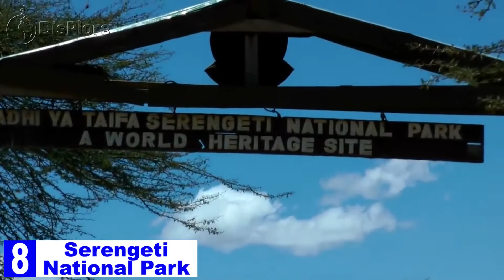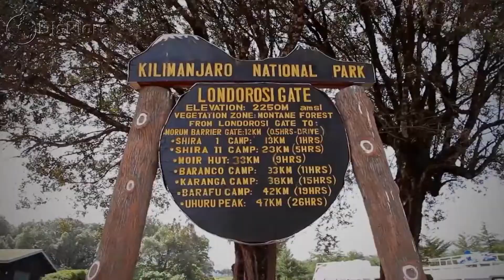10 Best Places to Visit in Tanzania 2022 Travel Video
10 Best Places to Visit in Tanzania 2022  Travel Video